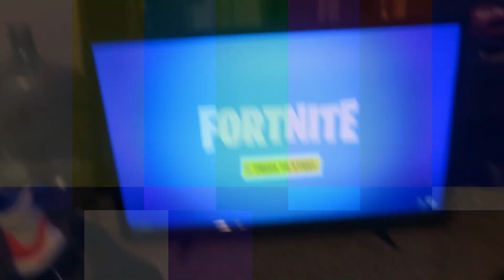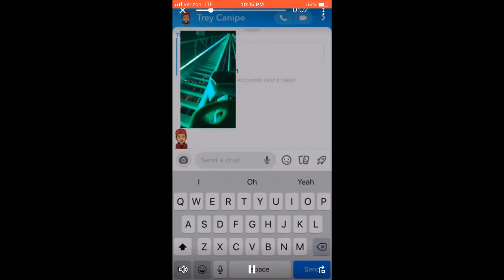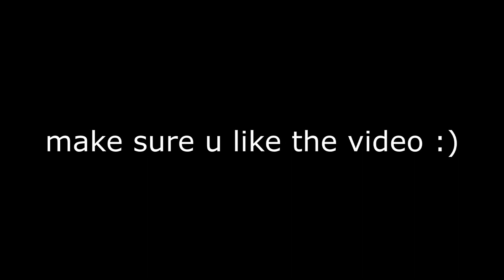THEY GOT STUCK ON THE FURY!!!!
In this video me and Gavin talked about how they got stuck on the fury so hope u liked the video and follow

U HAVE TO LIKE THE VIDEO FOR GOOD LUCK

The person that recording when they was stuck was Zachary Henson shoutout to him